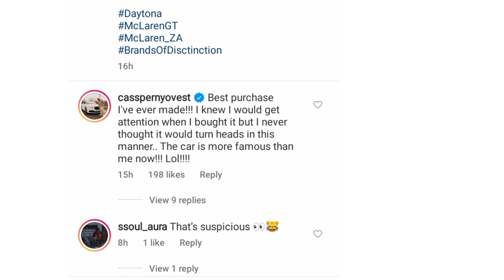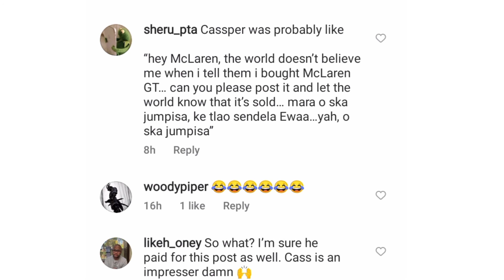Cassper Nyovest won't rest with his McLaren